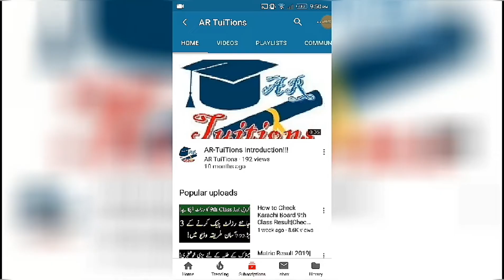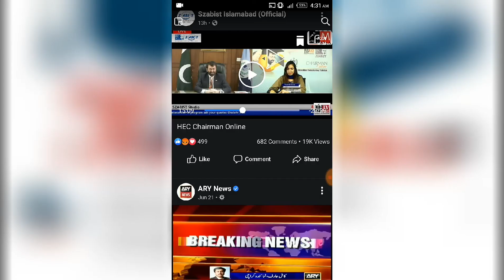HEC Chairman Latest Interview Today about University Online Classes, Uni Reopen & Promotion policy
Federal Education Minister & HEC Chairman today meeting University Online Classes & Internet Packages
hec chairman Latest Interview || HEC will give Concession in University Fee or Not || HEC New Update
Online Classes Problem in Pakistan || University online classes HEC || HEC Online Classes
University students protest against HEC for Stopped Online Classes & Concession University Fee
Students Protest HEC
University Students Protest for Stopped Online Classes & University Fee Concession Against HEC | Unversity Students Protest HEC | HEC University News
University Students Register Petition against HEC for University Online Classes & University Fee Concession
University Students second Press Conference
University Students new deadline to HEC
HEC University Students Promotion news
University Students Protest on 15th June against HEC Online Classes & University Fee | HEC News Update
HEC University Students Online Classes | HEC University Students. Fee Concession | HEC latest News
University Students a another Press Conference against HEC | University Students New Deadline
Online Classes in Pakistan | Online education in Pakistan| HEC University Online Classes
HEC Cancelled University Exams ? || HEC Promoted University Students ? | HEC latest News
HEC Website Hacked | HEC ki website Hack ho gae | HEC University Students Promotion to Next Semester News
HEC Promote Students News
HEC Online classes | University Students Protest | HEC University Fee
University Students Protest for Stopped University Online classes & University Students Fee | HEC Online classes
HEC Chairman Interview for Online classes & When Universities will Reopen || HEC University Online classes
University Students Students Press Conference || HEC Online Classes Stopped || HEC University Exams cancelled || HEC Promote Students Next Semester
HEC Online Classes  University Stopped || HEC University semester Exams cancelled || HEC Promote University Students Next Semester
HEC cancelled exams
HEC online Classes
stopped online Classes by HEC
HEC latest news
HEC promotion policy for University

Cheapest Internet Package for ONLINE Classes of University|Cheapest Internet Package for Work form Home
Cheapest data Package for Work form Home
Cheapest data Package for ONLINE Classes
Cheapest data Package Work form Home
Cheapest Data Package Students of University
Cheapest data Package for office work from home
Cheap data Package
Cheapest Internet Package for Work form Home
Cheapest Internet Package for ONLINE Classes
Cheapest Internet Package Work form Home
Cheapest Internet Package Students of University
Cheapest Internet Package for office work from home
University Provide Free Internet for Online Class
Online Classes University Stop by HEC|Online Classes HEC
ONLINE Classes of Universities hec
Online Classes Universities hec Policy|Online Classes University hec
higher education commission ONLINE Classes of Universities
higher education commission Online Classes Universities Policy Online Classes University hec
ONLINE Classes of Universities
Online Classes Universities Policy Online Classes University

HIGHER Education Commission NEW Policy for Getting Addmission in Collleges & University for Higher Education
HEC Biggest Decision for bechlor
hec new policy for Education
hec new announcement for Higher Education
hec rules for getting addmission in University
hec rules for getting addmission in College
hec rules for getting addmission in bechlor degree
hec rules for getting addmission in master degree
HEC degrees
hec attested degree
how to  attest degree for hec
how to  attest bechlor degree from hec
how   attest master degree from hec
HEC ne BSc ki degree Ban krdia hai
HEC ne MA ki degree Ban krdia hai
HEC ne MSc ki degree Ban krdia we
HEC two Announcement s for Students|HEC Banned BA/BSc|HEC Banned MA/MSc|BA/BSc Students can get admission in 4 years Bechlor
HEC ne BA Ban krdia hai
HEC ne BSc Ban krdia hai
HEC ne MA Ban krdia hai
HEC ne MSc Ban krdia hai
HEC has Banned BA Degree
HEC has Banned BSc Degree
HEC has Banned MA Degree
HEC has Banned MSc Degree
HEC Banned MA/MSc
HEC Banned BA/BSc
HEC ne MSc ki degree Ban krdia hai

Please Support Us for Providing you All Pakistan's Educational Videos!!!